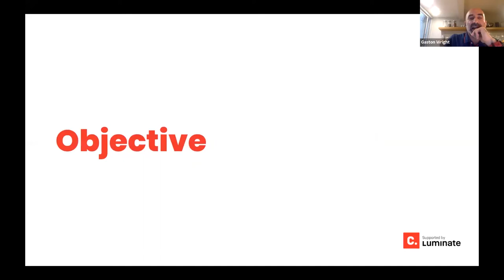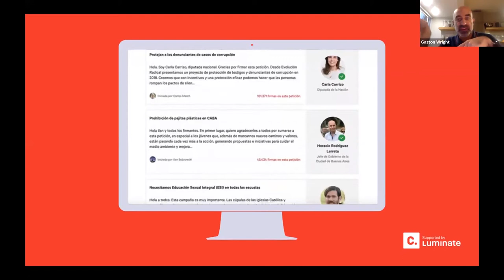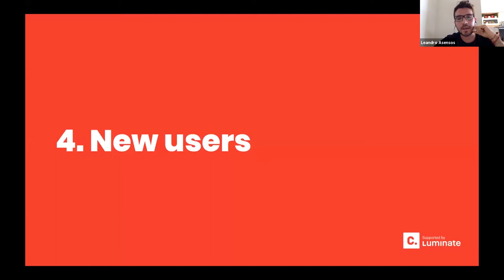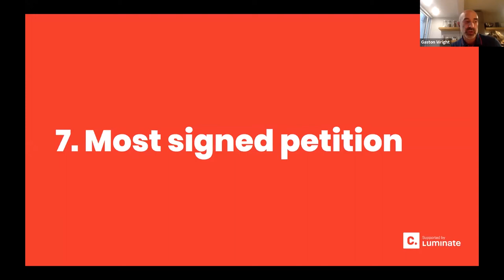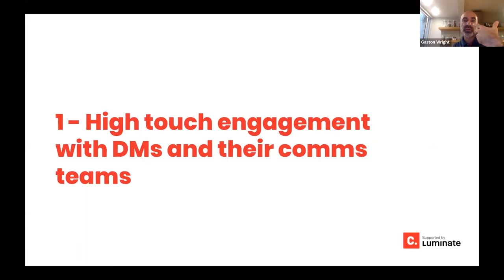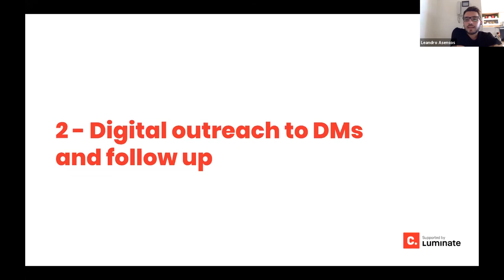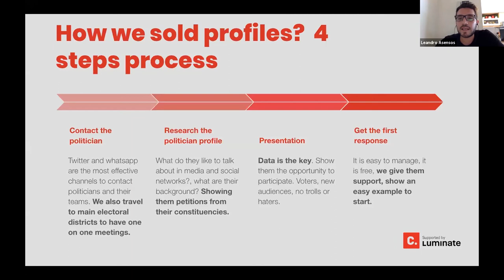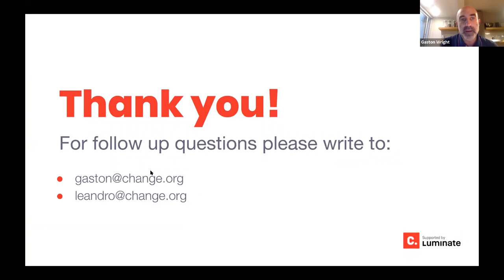TICTeC 2020: Accountability through petitions: Elections 2019 - Gaston Wright & Leandro Asensos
Gaston Wright is the Executive Director of Change.org Southern Cone, and Leandro Asensos is Campaign Director at Change.org Southern Cone.

This presentation was part of mySociety's The Impacts of Civic Technology Conference (TICTeC) held virtually on 24 & 25 March 2020.

TICTeC 2020 bought together 180 people from over 30 different countries.

It was the sixth in an annual series of conferences from mySociety, focusing on the impact that civic technology and digital democracy are having upon citizens, decision makers and governments around the world.

Session description:

Change.org in Argentina launched a platform to engage candidates ahead of the 2019 election with a set of issue-focused petitions.

The aim? To discover whether there could be a shift to digital accountability if candidates were exposed to local and national petitions, and where those candidates were given the opportunity to answer.